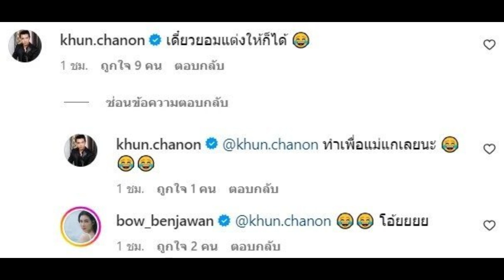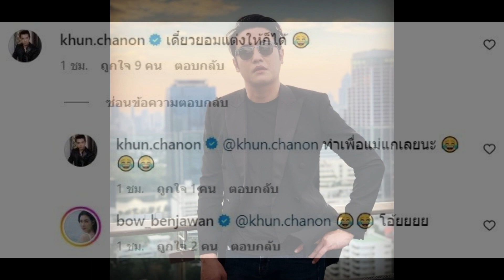นักแสดงหนุ่มคนนี้ โผล่คอมเมนต์ โบว์ เบญจวรรณ